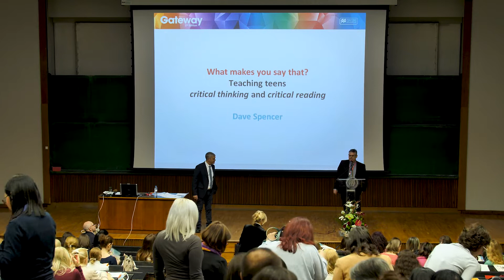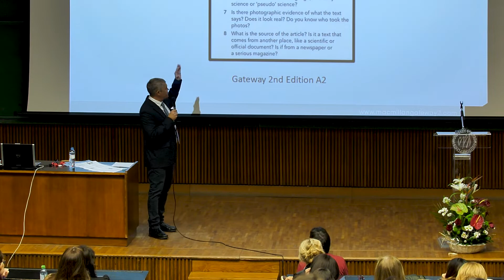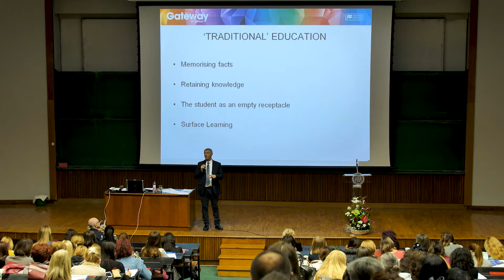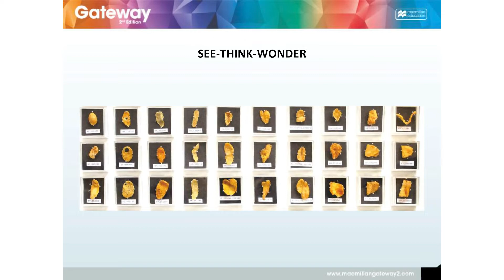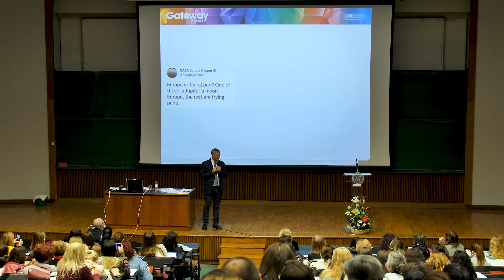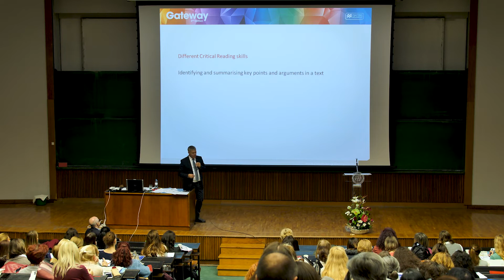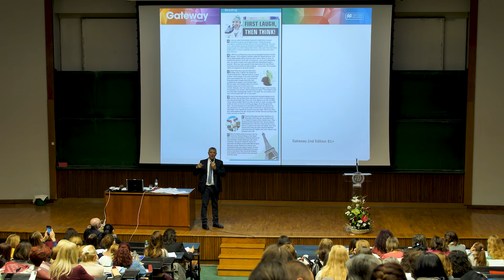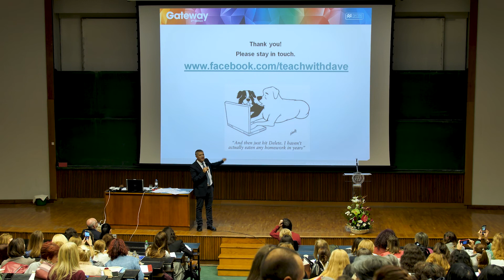DAVID SPENCER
TEB Day 2022 Part 2

David Spencer - Teaching teens critical thinking and reading